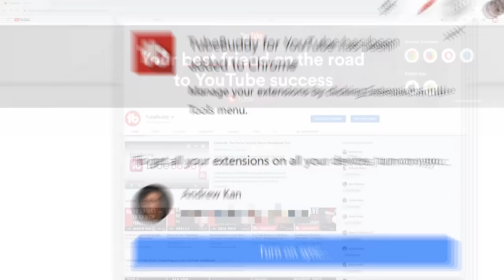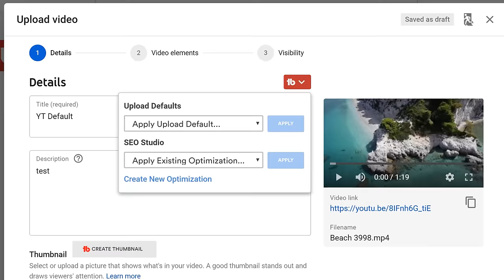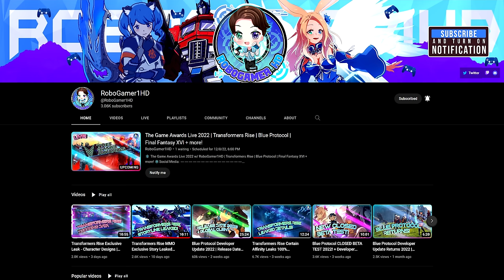TRANSFORMERS RISE | THIS CHANGES EVERYTHING | Story Details & More!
Transformers Rise. This game has been in development purgatory for what feels like eons. We're talking Cybertronian life cycles. Like whenever I talk about this game I feel like that 1 guy that's still preaching about how he saw Big Foot. But it sounds like I'm repeating myself. As mentioned at the beginning of the video all of the leaks and documents were there. But most of the evidence we got only corroberated theories that this game would never be released. Because there are some controversial entities attached to it. For the longest time it seemed like the franchise own Hasbro had ultimately given up on trying to publish another noteworthy game on the level of Fall of Cybertron. It's officially been 10 years since we've had such a critically received TF game such as that 1. The rest have been cash grab mobile games. So yeah it seemed like we weren't gonna get any serious Transformers games anytime soon. Topple that on to some of the murmerings revolving around a company called Tencent. Apparently this company has been buying out any and every game developer and the company associated with TF Rise was 1 of them. There have just been so many things that exposes the big black cloud this game has over it. On top of the we're still a bit apprehensive that it'll actually be good if we even get it. Because based off the name it seems to be a movie tie in game.

0:00 Intro
0:18 Unofficial News but News Nontheless
1:54 Transformers Rise Story
4:21 Switch in Development Teams?
8:35 Outro